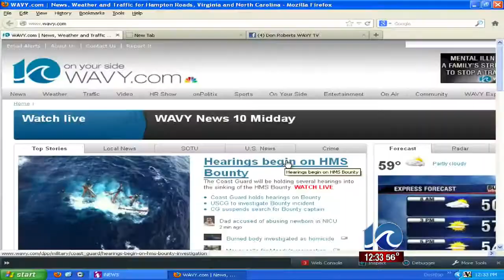Hearings begin for HMS Bounty